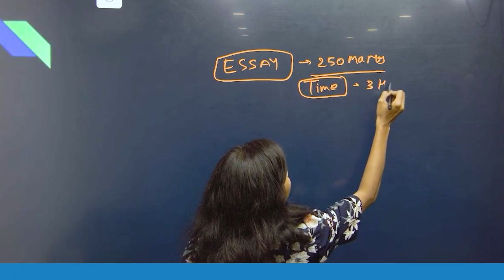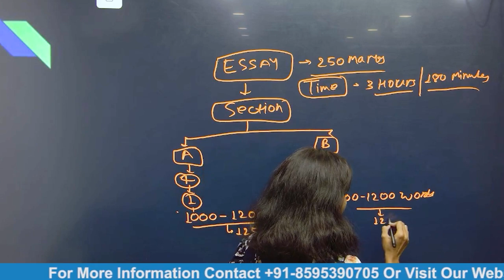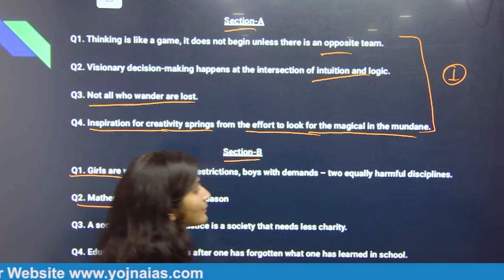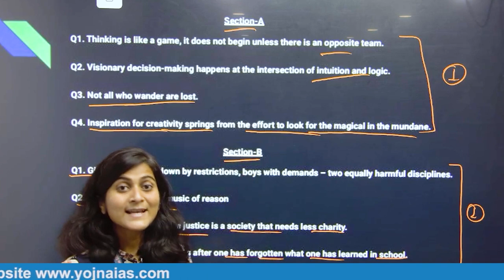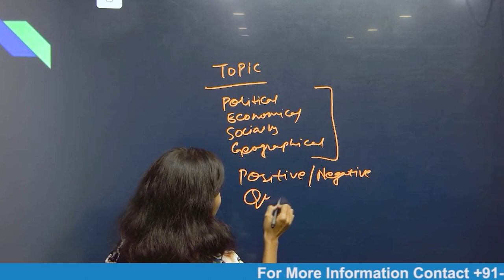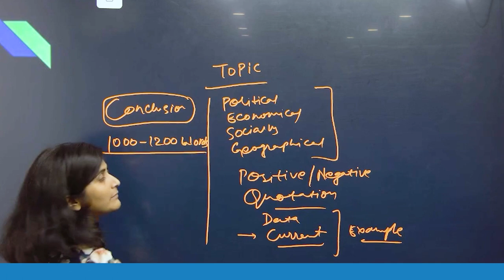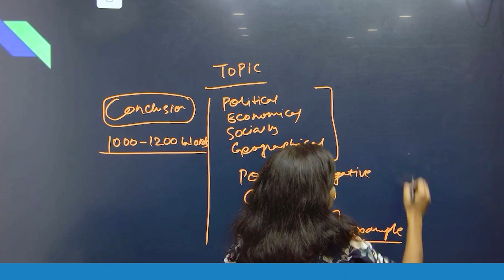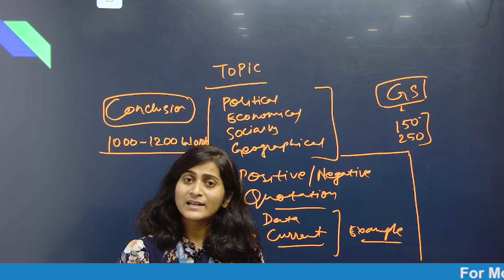How to Write Essay in UPSC CSE exam? | Essay Preparation for UPSC CSE | UPSC Essay Writing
Unlock success in UPSC CSE with our expert tips on essay writing! 🏆 Master the art of crafting compelling essays that showcase your knowledge and analytical skills. In this concise video, we break down the key components of a winning essay, from choosing the right topic to structuring your arguments effectively. 📝 Whether you're a beginner or aiming to enhance your essay-writing prowess, our insights will guide you through the UPSC CSE essay paper with confidence. Watch now to elevate your writing game and boost your chances of success in the competitive exam! 🚀

Cont.08595390705

Cont.08595390705